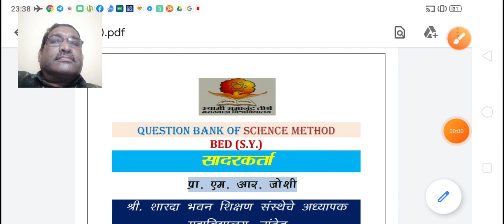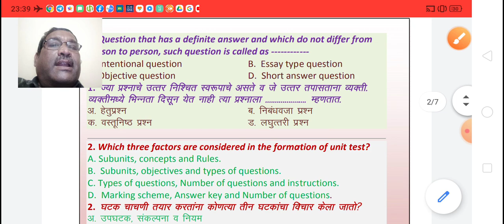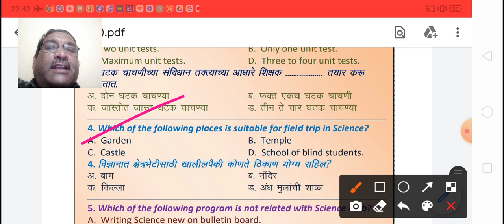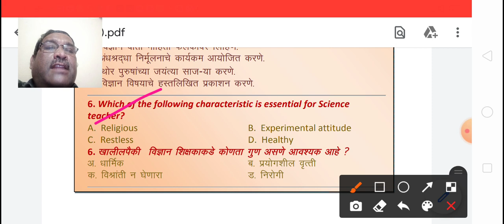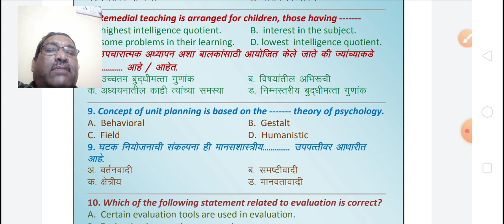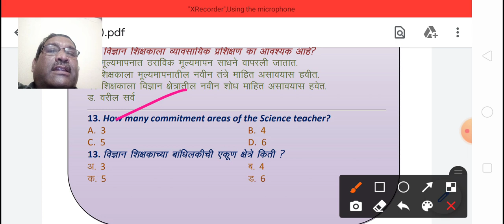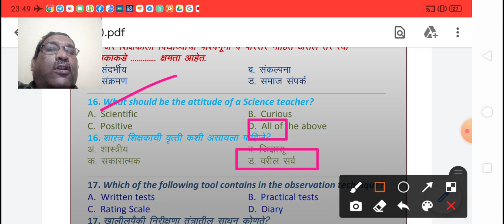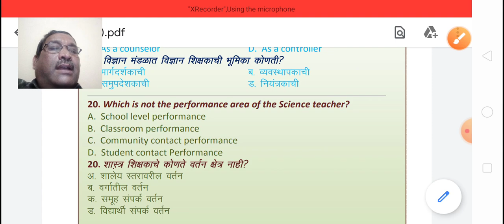Science teaching methodology MCQ QB for B.Ed. appear students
This video is useful for all university B.Ed. appear students who have a subject Science teaching methodology.